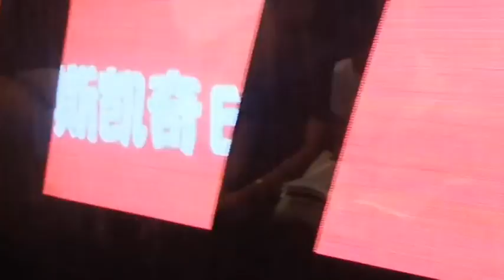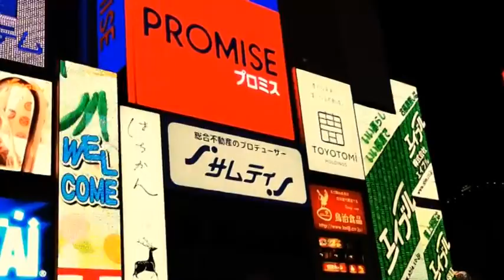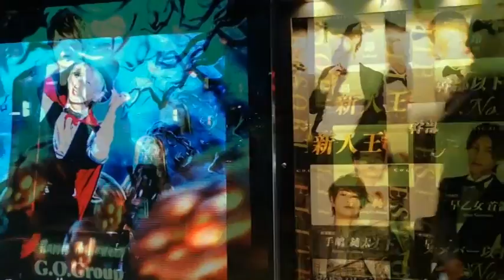Jordi Farreras - I (a,b,c)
Vídeoclip realitzat per Produccions Astupendes per el tema de Jordi Farreras "I (a,b,c)"
Del disc "L'home sense dits" (2020)
Editat per La Cova del Congrès
Producció,realització i direcció: Anna Blázquez